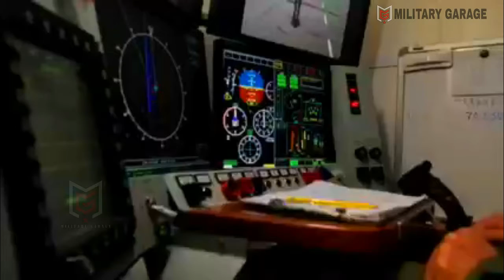Russia Production S 70 Okhotnik Unmanned Combat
Developed by Sukhoi’s design bureau, the S-70 Okhotnik features radar reduction technology and a flying wing design. According to open sources, the UAV, which has a takeoff weight of 20 tons, can reach a speed of about 1000 km / h.
Okhotnik made his first flight on August 3, 2019. The flight took more than 20 minutes under the control of an operator. On September 27, 2019, Okhotnik flew with the fifth generation Su-57 fighter. The UAV maneuvered in the air in automatic mode at an altitude of about 1600 meters and its flight took more than 30 minutes.
Mass deliveries of drones Okhotnik of Russian troops are scheduled to begin in 2024. On August 9, 2020, the President of the United Aircraft Corporation [UAC] Yuri Slyusar announced to Russian President Vladimir Putin that supplies for mass production will begin in 2024.